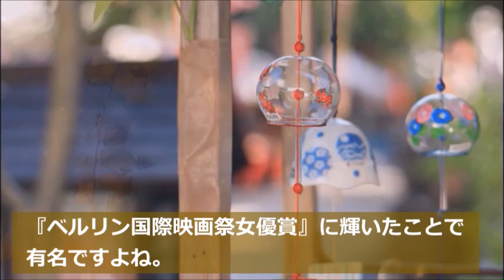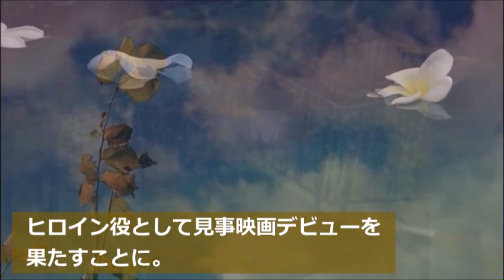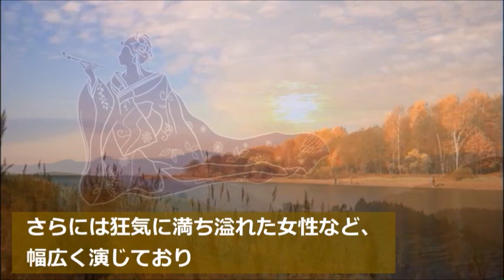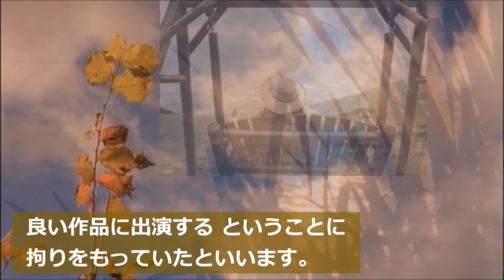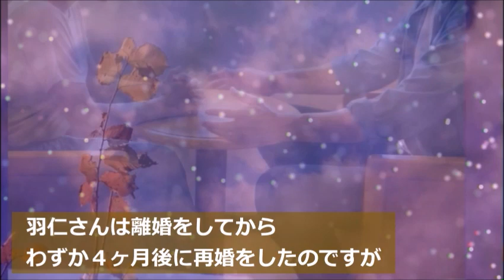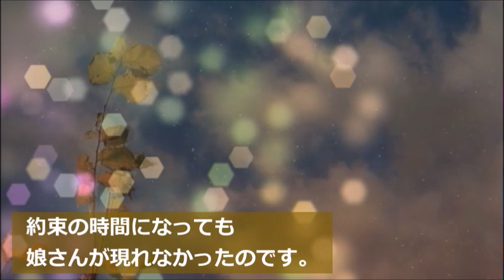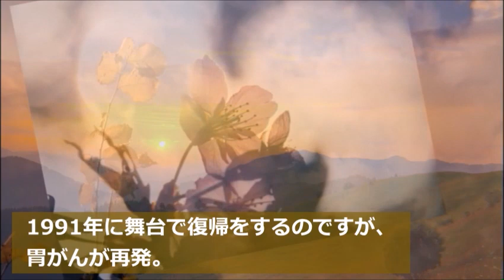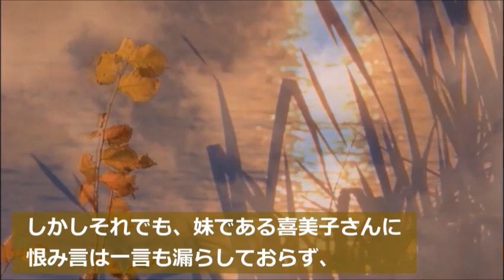左幸子の悲しく切ない最期…夫と妹の裏切りに涙が溢れる…日本人初の賞を受賞し…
映画などで活躍した昭和の女優・左幸子さん。経歴や若き日の辛い経験とは…

この動画は左幸子さんに関する情報です。
左幸子さんを好きな方や興味のある方と楽しくコメント欄にてコミュニケーションがとれたらと思い作成しました♪

三ツ矢歌子の夫と息子の現在や親族の職業に驚きを隠せない…昼メロの女王と呼ばれ…

中原丈雄の意外な経歴と娘の職業に驚きを隠せない…結婚やある噂の真相は…

いしだあゆみが痩せた理由と現在の生活に驚きを隠せない…「ブルーライトヨコハマ」が大ヒットし朝ドラでは姉妹が…